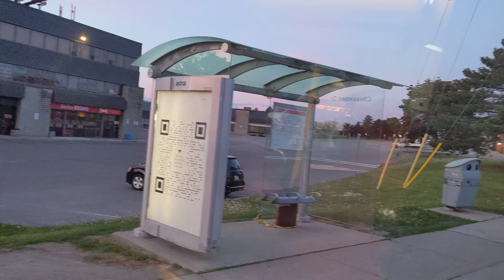Bus Stop at Sheppard Avenue West vandalized